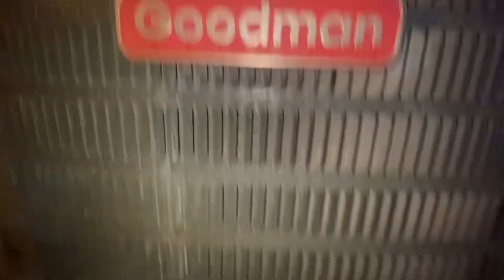2018 Goodman 3-Ton Air Conditioner - Startup & Run